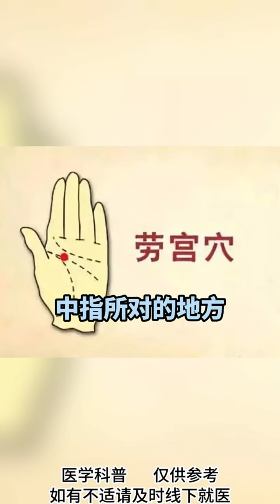五种食物最毁血管，切记要远离！